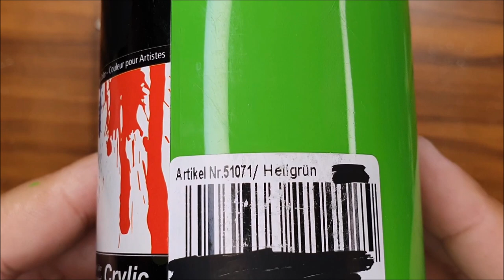KING ART FANTASY PINES EASY FOR BEGINNERS N 355